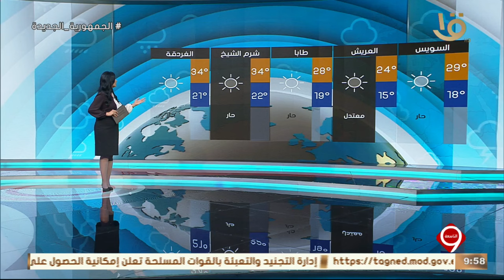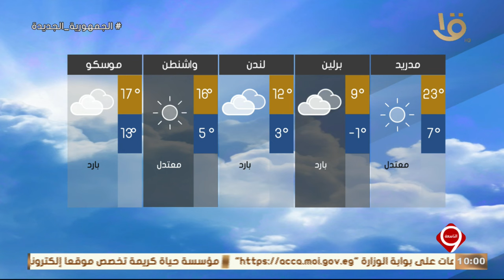نشرة التاسعة | بيان بدرجات الحرارة المتوقعة غدا